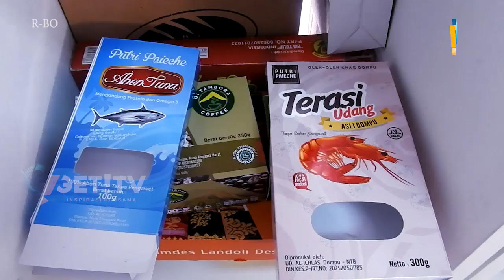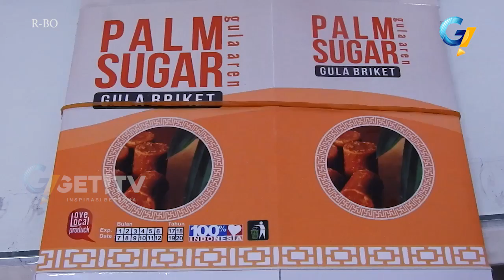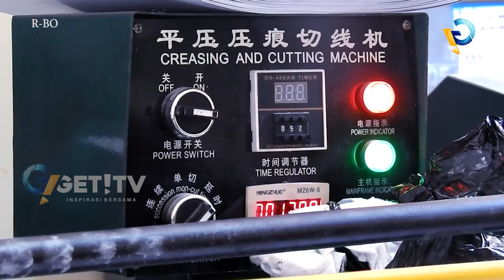PRODUK LOKAL KESULITAN TEMBUS PASAR MODERN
Meski kualitas produk makanan olahan, di mataram, tergolong cukup baik, namun terasa masih sulit, menembus pasar retail modern. faktor kemasan, menjadi alasan klasik kalangan pengusaha retail modern, luar n-t-tb, menerima produk lokal pengelola u-m-k-m, di nusa tenggara barat.
Meski kualitas, produk makanan olahan, karya u-m-k-m di n-t-b, tidak bisa dijadikan jaminan, untuk diterima kalangan konsumen.
Kemasan menjadi, salah satu kendala klasik. selain kualitas, kemasan produk, juga memberi andil penting, untuk menembus pasar modern.
Kemasan yang dinilai kurang menarik, menyebabkan produk makanan olahan ini, sulit diterima konsumen.
Wakil ketua i tim penggerak pembinaan kesejahteraan keluarga (t-p p-k-k-) provinsi nusa tengga barat, hj syamsiah m amin, mengakui hal tersebut.
Termasuk, konsumen di pasar modern, yang ada di n-t-b, ikut serta mempersoalkan kemasan, yang kurang menarik perhatian ini.